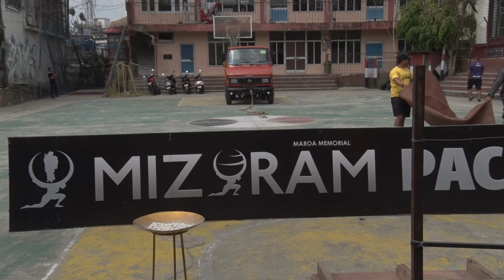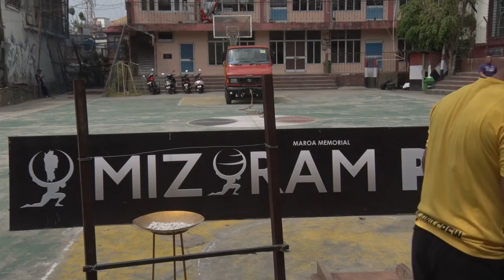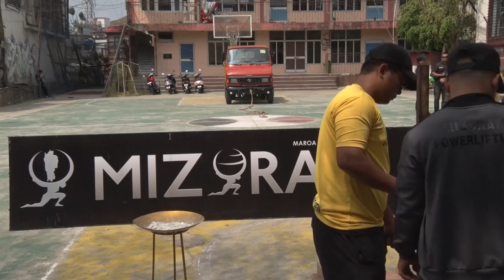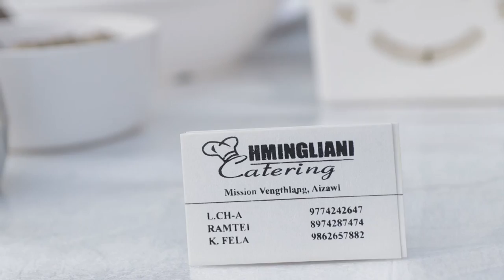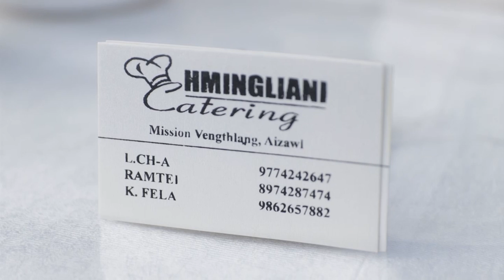MIZORAM PACHAK: TRUCK PAWH KAL & WEIGHT PLATE CHAR